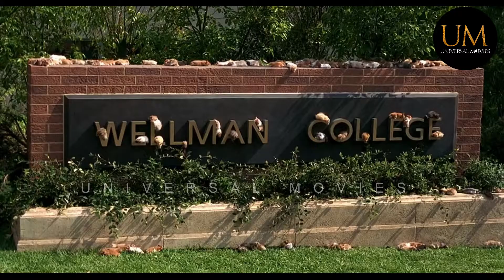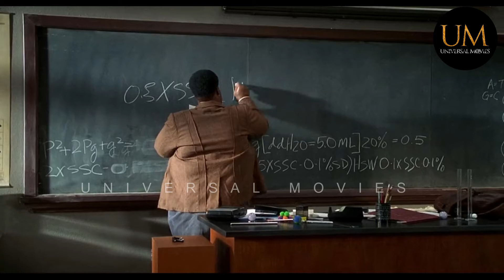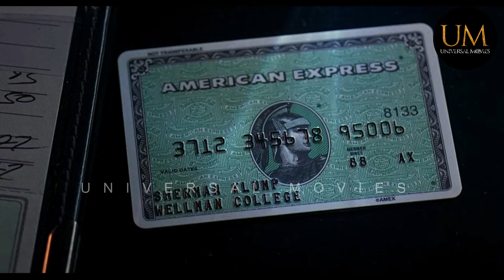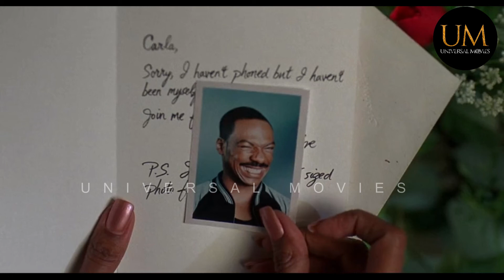Man's Fart Destroys the whole city in seconds | Movies Explained | Universal Movies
500 Pounds Professor Finds A Strange Formula To Become Thin | Movies Explained | Universal Movies

Brilliant and obese scientist Sherman Klump (Eddie Murphy) invents a miraculous weight-loss solution. After a date with chemistry student Carla Purty (Jada Pinkett) goes badly, a depressed Klump tries the solution on himself. Though he instantly loses 250 pounds, the side effects include a second personality: an obnoxiously self-assertive braggart who calls himself Buddy Love. Buddy proves to be more popular than Sherman, but his arrogance and bad behavior quickly spiral out of control.

Sherman Klump, a morbidly obese and kind-hearted professor at Wellman College, creates an experimental formula that reconstructs someone's DNA for weight to be lost easier. Sherman, during a date at a club, called The Scream, with Carla Purty, a chemistry graduate who is a big fan of his work, is made fun of for his weight by insult comic, Reggie Warrington. This influences him to test his serum on himself the next morning, losing 250 pounds within seconds. He initially celebrates the weight loss, but later finds the effects of the serum are only temporary. Sherman adopts a false identity, "Buddy Love", and invites Carla out on a date at The Scream again. Reggie is present again, and Sherman takes revenge by heckling him mercilessly. Sherman's "Buddy" persona starts to develop an independent personality due to the heightened testosterone levels of the transformation, gradually changing from his regular good-natured self to perverted and super-confident. This transformation is seen by Sherman's lab assistant, Jason.

Buddy's identity also takes over Sherman's job and all the credit for his work. He meets Dean Richmond and wealthy businessman, Harlan Hartley, the former planning to donate $10 million to the science department. Buddy shows the serum, which impresses Hartley and Dean Richmond to the point where they invite him to the Alumni Ball the next night. Buddy then cheats on Carla with three women, and Carla dumps him out of disgust. After being fired as a professor, Sherman attempts to stop the alter ego by destroying all of the serum samples, which he does with Jason's help. However, Buddy is hiding a sample of the serum in one of Sherman's diet shake cans, which Sherman drinks, causing him to transform into Buddy again.

Jason discovers Buddy's testosterone levels are at a lethally high 60,000% and gets to the ball in the middle of Buddy's demonstration of the serum. Buddy plans to drink the serum to get rid of Sherman, resulting in a fight between the two identities. Sherman eventually transforms into his regular self and admits his misdeeds to the shocked audience, including his parents, Cletus and Anna, and Carla. As he leaves, Carla stops him and asks why he lied; he says he did not believe that she would accept him. While they don't initiate a romantic relationship, Sherman and Carla remain friends and share a dance. Richmond rehires Sherman and Hartley donates the grant to Wellman because he remarks that Sherman is "a brilliant scientist and a gentleman".